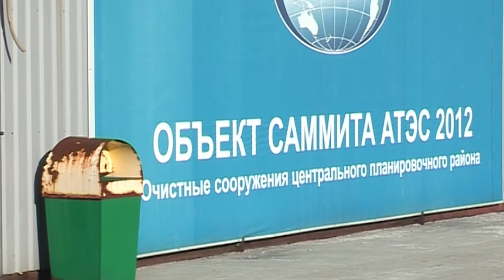Очистные сооружения не чистят